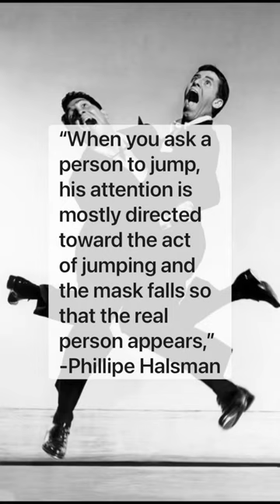Photographer Phillipe Halsman asked his subjects to jump at the end of photo sessions